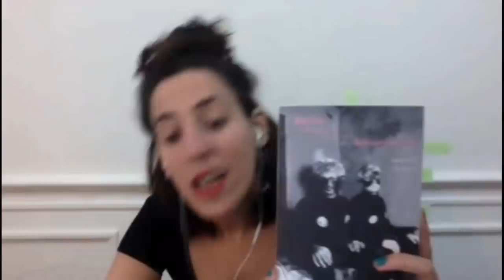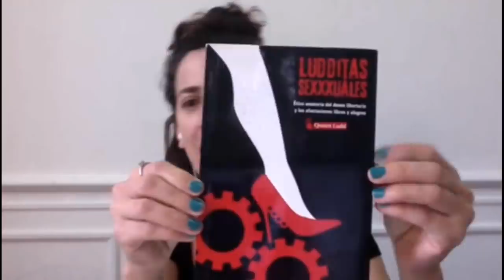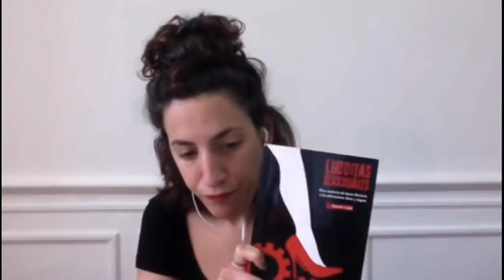SUZY QIU Y LA CULTURA AMATORIA